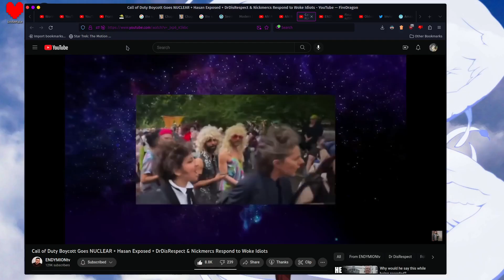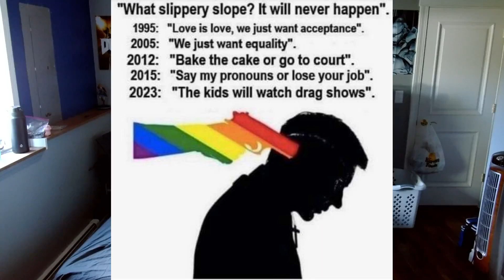Perception versus Reality | Libertarianism 101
You can join the RETRO Machines Facebook Group if you like oldSkool computers

Duke Nukem Central, the best hub for Duke Nukem related content

I highly recommend Mozilla Firefox and Firefox alternatives. You want people to use your product then cater to your main audience.

Security and privacy is no joke.

If I want ads I can always get a cable subscription. Addons and extentions are also great for other things.